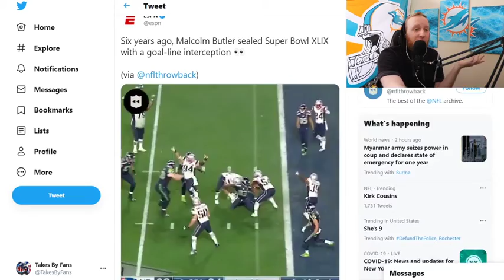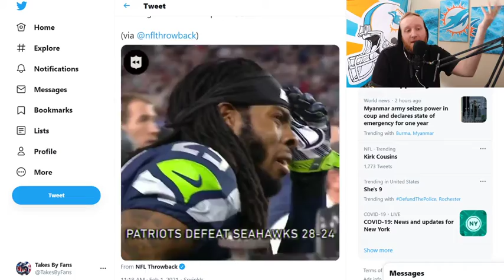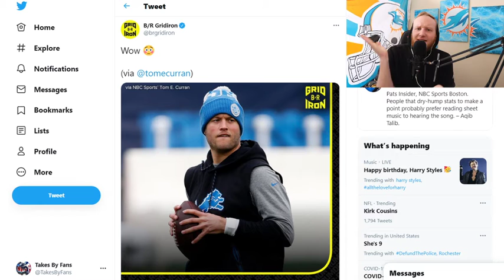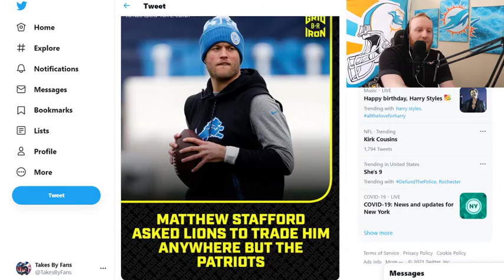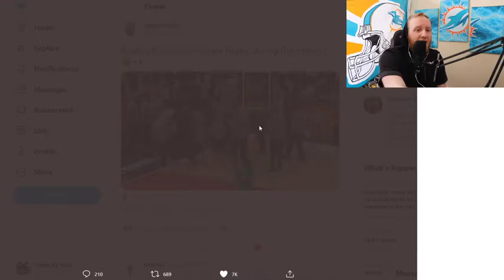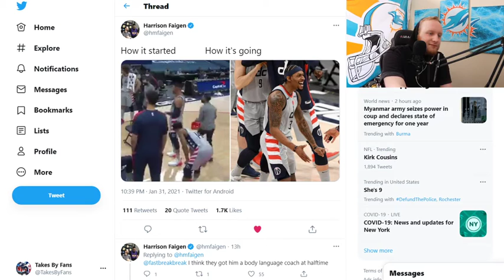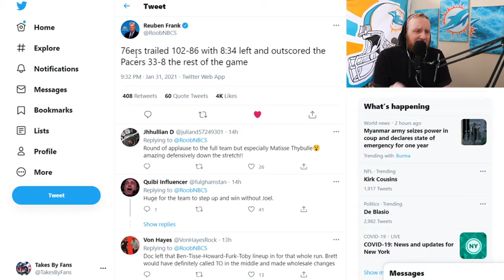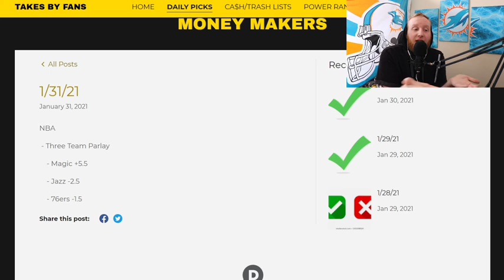TBF Stories of the day 2/1/21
TBF = Takes by Fans
Stories of the day = Stories of the day
2/1/21 = the date

These are the stories we talked about today